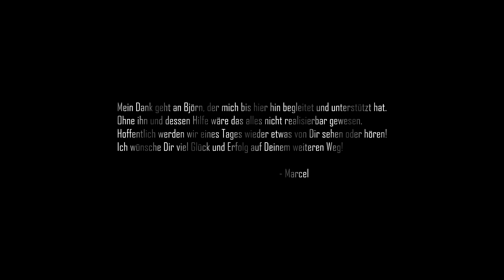Bloody Dragon - Battlefield 4 Machinima [German / English subtitles]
Offizieller Partner: nitrado.net

Lt. Ewan Durant's Geschichte beginnt auf Hainan, wo er zum ersten Mal Michael Brandon und den besten Scharfschützen des USMC's, names Chris Hunter, begegnet. Wie die Geschichte weitergeht? Das seht ihr in unseren Mehrteiler :)

Wenn Ihr mitwirken möchtet, schreibt uns sonst wo an (als Kommentar, PN oder über die Facebook-Seite) und wir melden uns dann bei Euch!